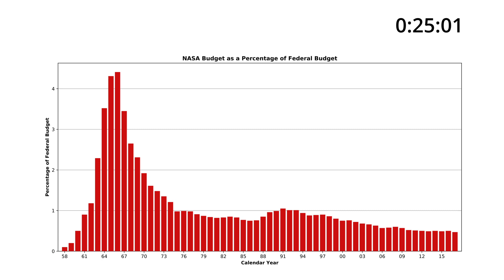Why Nasa Cancelled Apollo?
In this quickly explained video we celebrate the launch of the artemis program by delving into why NASA cancelled the apollo programs back in 1972.